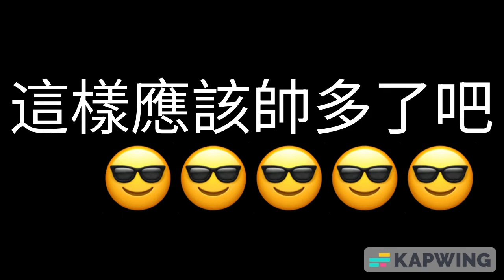帥的帥，美的美的《飢餓》主持群來賽車囉！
靈感來自之前孟哲在浪浪公益那集因為在麗寶國際進行離譜的「賽車比賽」而說：「綜藝節目真的帥不起來」

賽車塗裝，安全帽塗裝，賽車服塗裝，以及照片都是取自於我遊玩GT7的PS帳號

片尾影片版權歸屬中視【飢餓遊戲】@HungerGames123